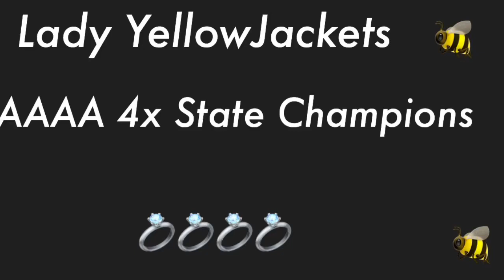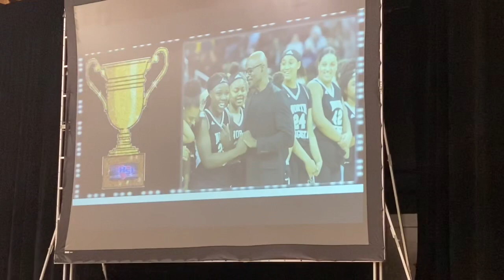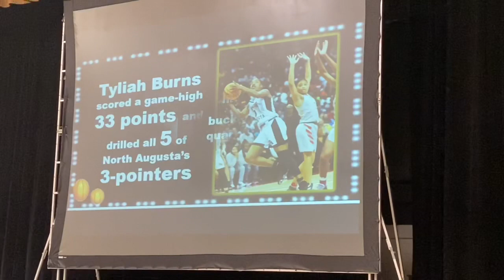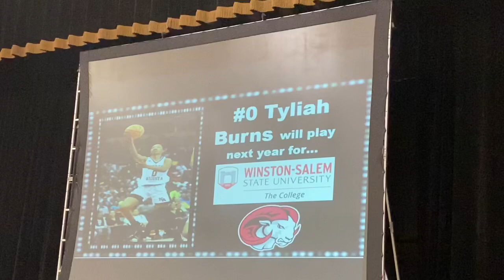Lady YellowJackets 4AAAA 4x in a row State Champions Pep Rally!!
Snapchat: Hanging with Tab @MissTabooburns
Twitter: Hanging with Tab tabitha_burns36